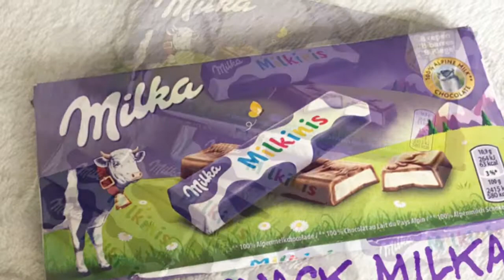Snack impor jerman Milka milkinis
Snack german Milka milkinis